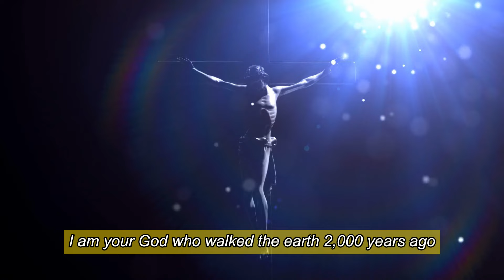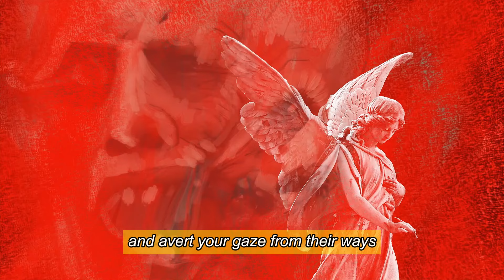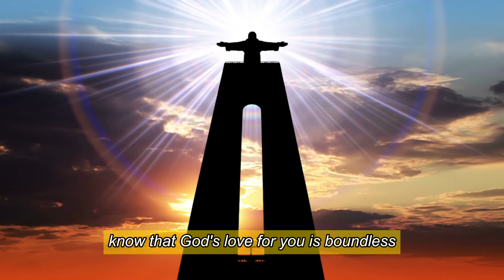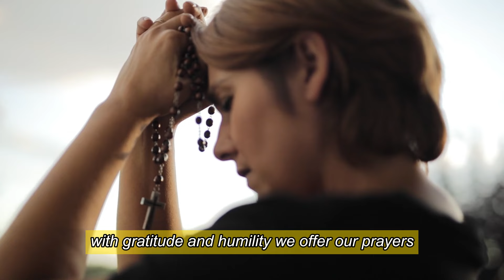Fr. Altman: The Nation Is On The Brink Of Collapse. Flee This Country And Don't Turn Back!